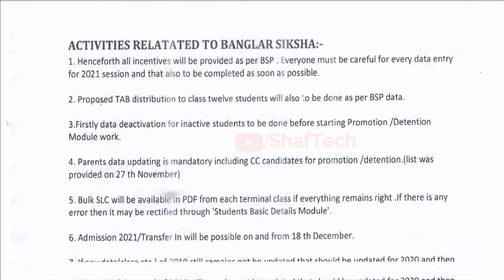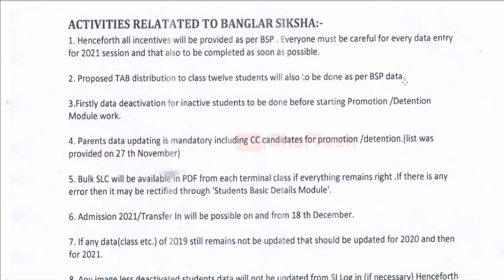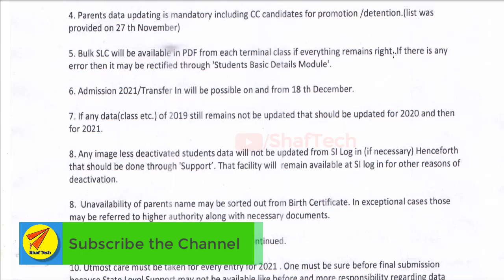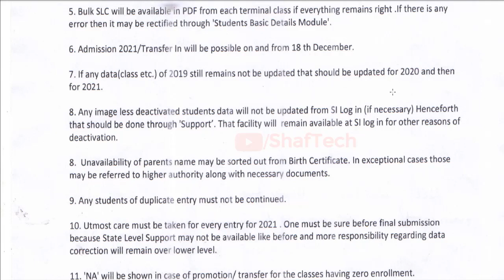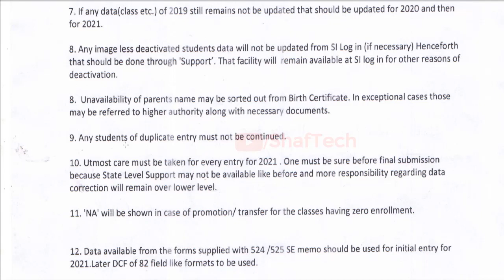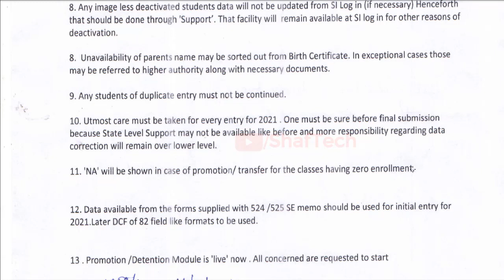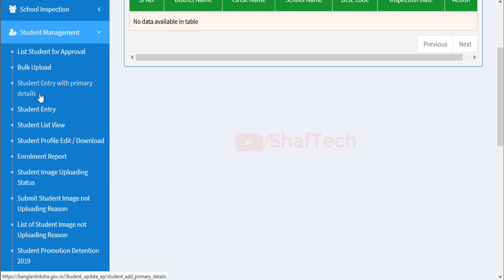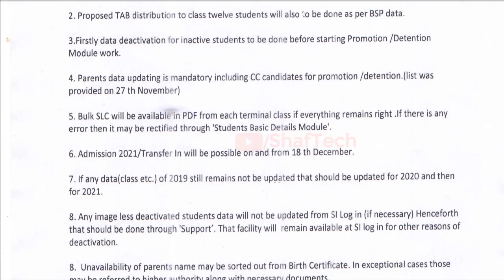বাংলারশিক্ষা পোর্টালের জন্য গুরুত্বপূর্ণ নির্দেশিকা দেওয়া হল আজ - ট্যাব দেওয়া , সি সি ছাত্র নিয়ে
Important notification for Banglarshiksha portal   update

👉কি ভাবে বাংলার শিক্ষা পোর্টালে স্টুডেন্ট বেসিক ডেটা আপডেট করবেন , স্টুডেন্ট ডি - অ্যাক্টিভেট করবেন/

key : banglarshiksha, BSp , tab distribution ,  বাংলারশিক্ষা , promotion , detention, academic year 2021, transfer in of student,  tranfer out of student ,  banglarshiksha update, banglar shiksha, banglar shiksha video tutorial